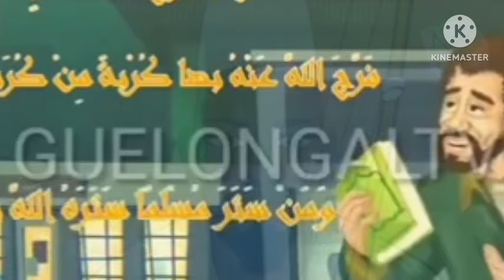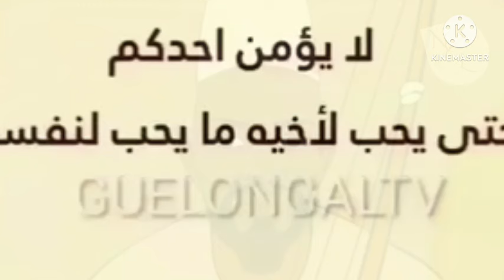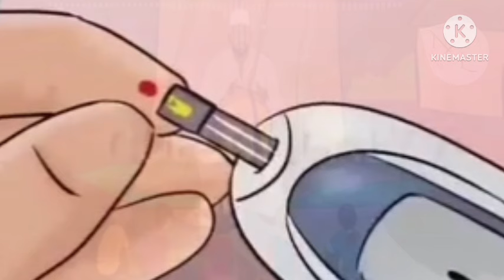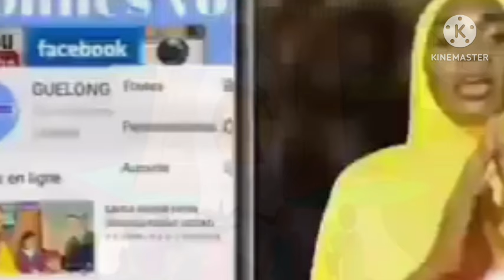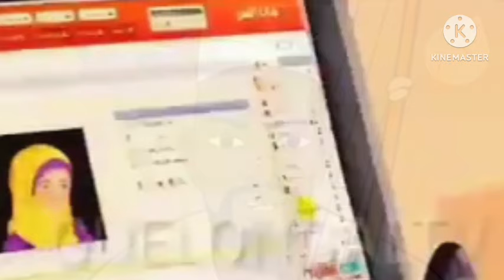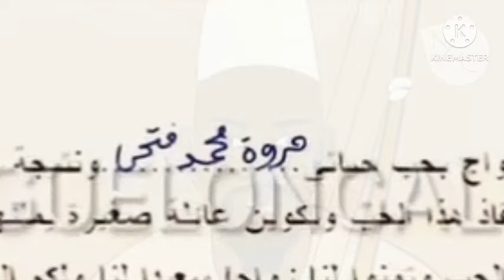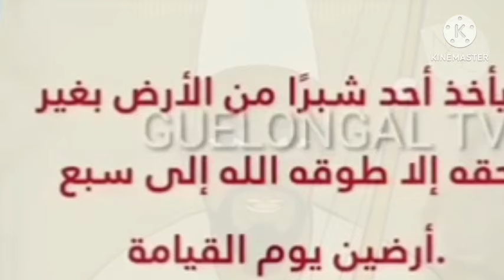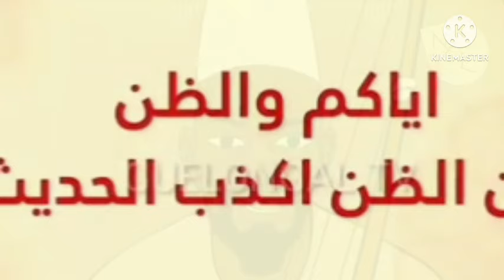FILMS: KUMBA ak Modou (histoire complète) En Wolof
Histoire en wolof dessin animé

*cenproduction*
*kumbajinne*